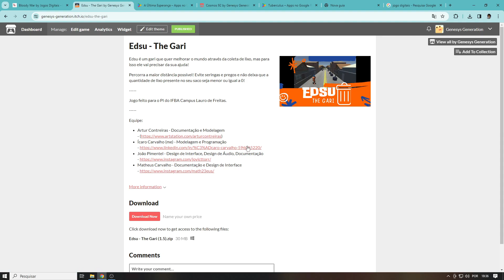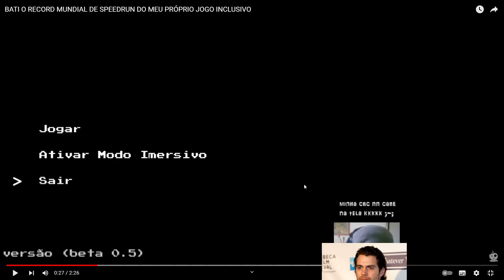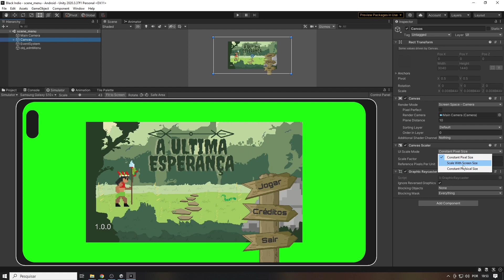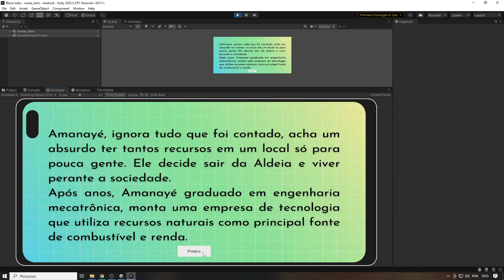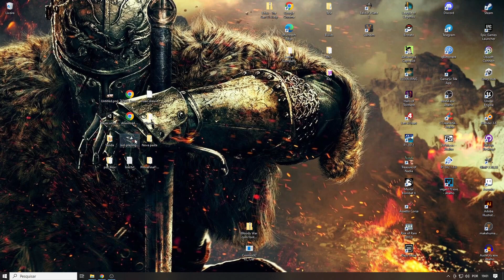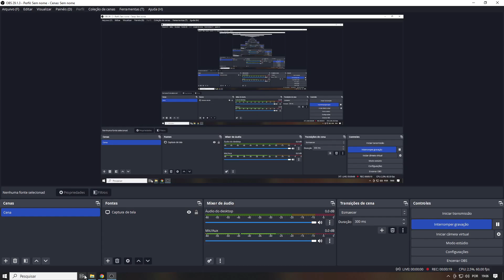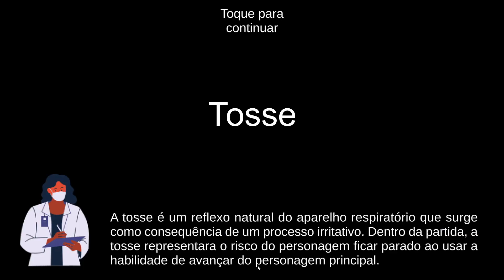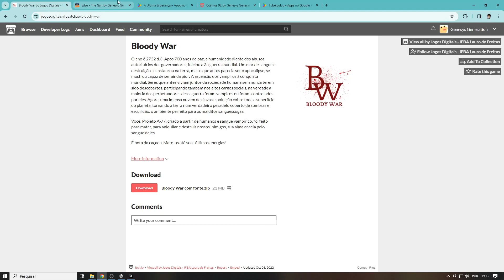Minha EVOLUÇÃO no DESENVOLVIMENTO de JOGOS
Ai um video com todos os projetos de semestre que fiz na faculdade.

Abaixo os integrantes das esquipes (caso eu tenha esquecido o nome de algum, manda msg no zap ou aq mesmo).

Se quiser q eu coloque algum link, manda msg tb.

Integrantes do primeiro jogo:
- Alec Sofiste
- Daniel ...
- Enzo Paim
- Ícaro Carvalho
- João Victor Pimentel
- Matheus Carvalho

Integrantes do terceiro jogo:
- Bárbara Andrade
- Ícaro Carvalho
- Iuri Guerra
- Julia Melo

Integrantes do quarto jogo:
- Bruno Simões:

Integrantes do quinto jogo:
(Programação)
- Adrian Borges
- Armando Silva
- Ícaro Carvalho
- Manuel Garcia

(Modelagem)
- Maria Eduarda Pereira
- Rodrigo Anunciação

00:00 - Enrolação
02:30 - 1º jogo
04:38 - 2º jogo
08:17 - 3º jogo
14:10 - 4º jogo
17:48 - 5º jogo
23:05 - Melhor parte